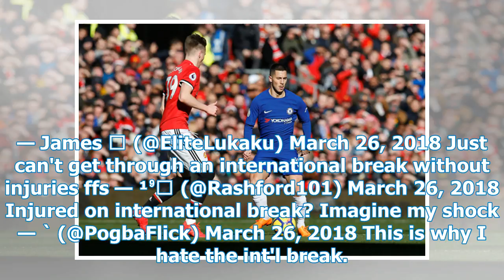Man United fans react to McTominay blow